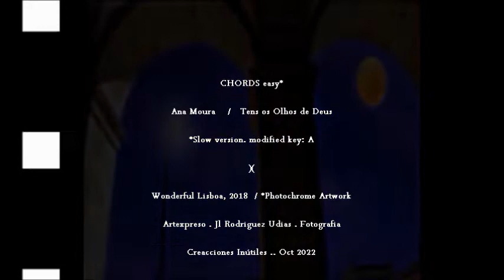Ana Moura . Olhos De Deus (CHORDS easy) . Wonderful Lisboa / Artexpreso 2022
CHORDS easy* / Ana Moura . Tens os Olhos de Deus  *(Slow version, modified Key: La)  / Wonderful Lisboa . Lisboa em Transito, Oct 2018  // Artexpreso . Jl Rodriguez Udias . Fotografia Emocional /  *Photochrome Artwork . Creacciones Inútiles . Belo Horizonte, Oct 2022 ..